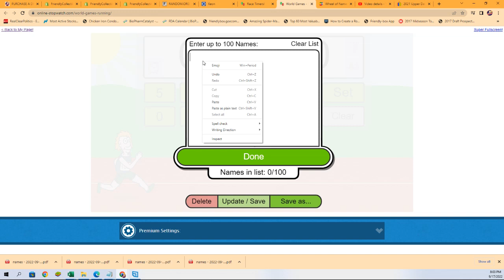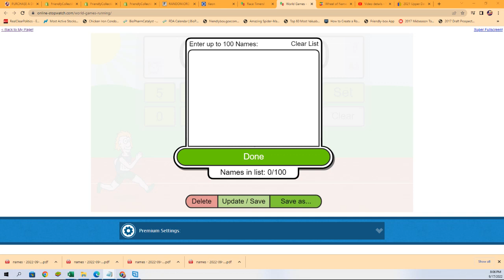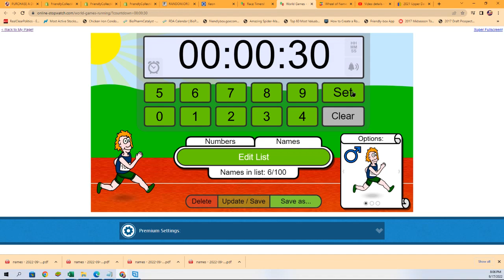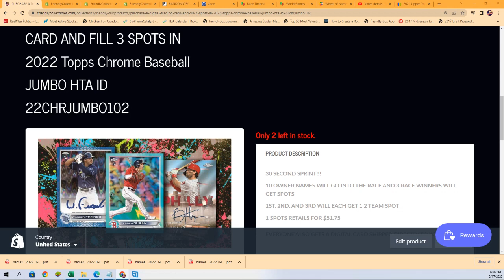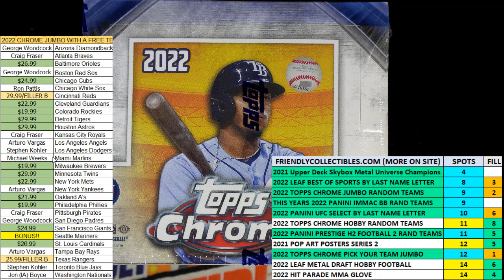2022 Topps Chrome Baseball Jumbo FILLER ID PYTCHROMEJUMB103